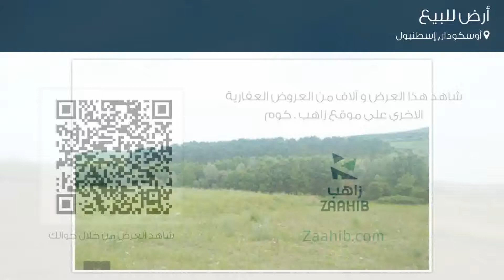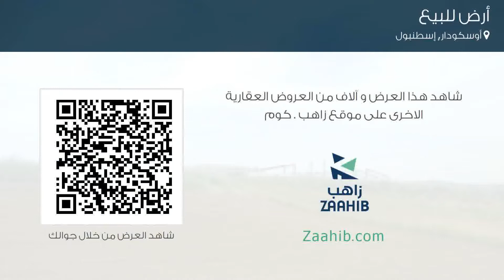أرض للبيع في شارع كارايول كاديسي, أوسكودار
تفاصيل العرض:-

رقم: 4249619

ميزات:-